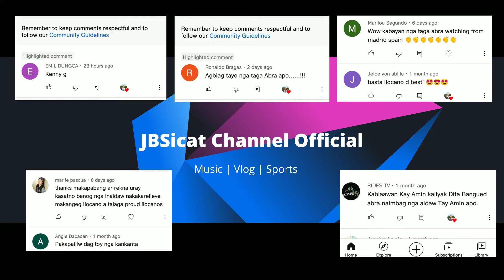Catching More Fish in Small River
Hi viewers, sa video po naten ngayon ay panghuhuli ng isda sa ilog namin. Tara panoorin naten para makita niyo kung gaano karami nahuli naming isda sa aming munting ilog.